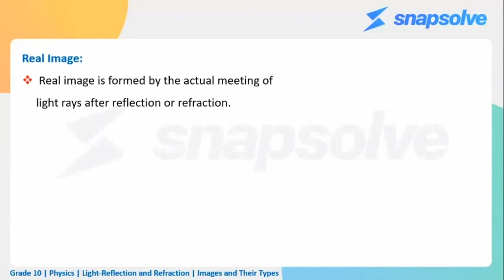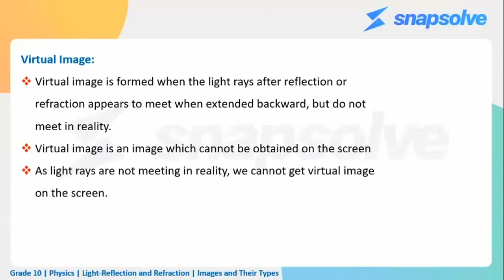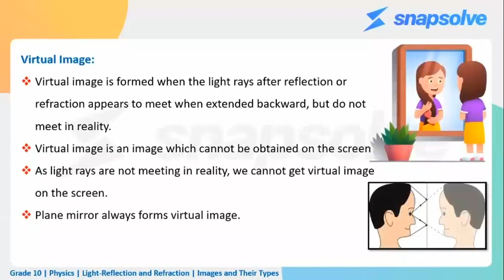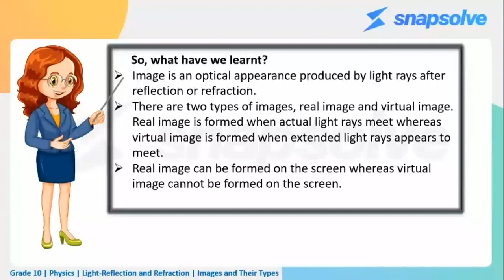CBSE NCERT Class 10 Physics | Light - Reflection and Refraction | Images & Their Types | SnapSolve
Images and their types | CBSE Class 10 Physics | NCERT Physics Questions | SnapSolve
This video helps you improve by quickly reviewing Images and their types. Here are some effective strategies and tricks for you to boost your score in Board Exam.
SnapSolve is one of the world’s finest FREE doubt solving platform that provides interactive concept videos & instant solutions for all class 6-12th subjects. Watch & understand concept through interactive concept videos provided by India's top tutors. Learn important knowledge points and score high in school exams.

👉 Have Any Query? Ask Us.